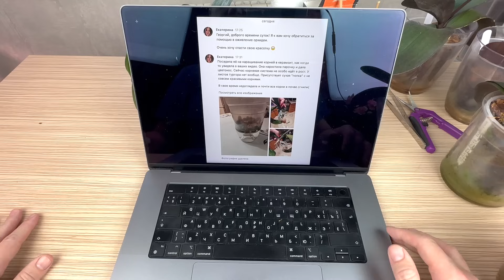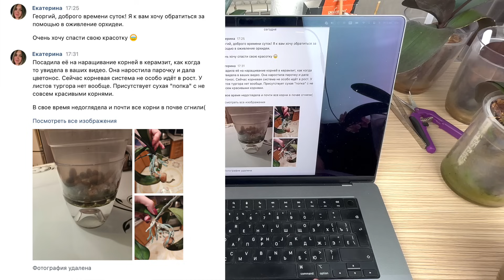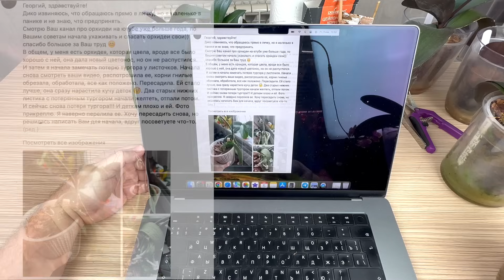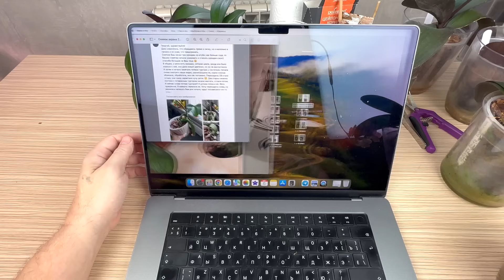НАПОИТЕ ОРХИДЕИ так и тургор листьев орхидей вернётся